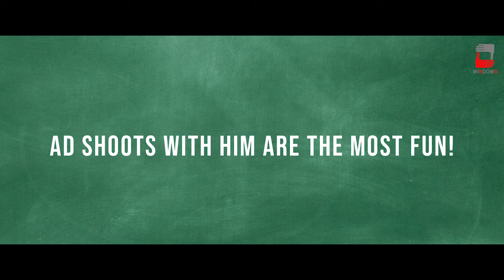Happy Birthday Abir Chatterjee | Windows Production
তোমার তুলনা তুমি নিজেই, প্রতিটা ভূমিকায় তুমি অনন্য!
শুভ জন্মদিন আবীর চট্টোপাধ্যায়... তোমার আগামী বছর আরও রঙ্গীন হোক।